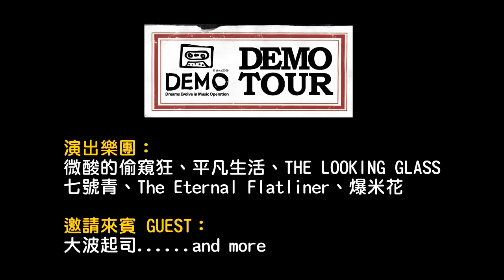DEMO Unplugged不插電現場 平凡生活 - 相信自己的你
DEMO Unplugged不插電現場
為了宣傳DEMO TOUR 2012
來聽聽看不凶狠的平凡生活 THESAMEDAY吧

DEMO tour2012 巡迴演出計畫 - 是我們的開始
我們將在2012年結束前在台北、台中、高雄進行巡迴演出
更在巡迴演出之前，進行零距離的不插電宣傳演出
臨場感受最真實直接的力量
11月在甘樂與華山有DEMO TOUR 2012不插電的暖身場
詳情請上

DEMO TOUR 2012 演出樂團：
微酸的偷窺狂、平凡生活、THE LOOKING GLASS
七號青、The Eternal Flatliner、爆米花、When I See the Mushroom Cloud (WISMC)

邀請來賓 GUEST：
大波起司. and more

場次：
高雄場：12/8  (六) 岩石音樂酒吧 ROCKS
台中場：12/9  (日) 浮現藝文空間
台北場：12/23(日) PIPE Live Music 水管音樂